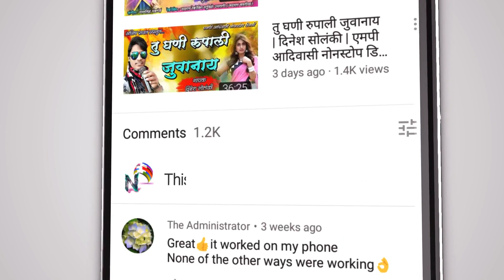रोड़े रोड़े चालती आव - आदिवासी टीमली गाना | Vipul Rathwa New Adivasi DJ Timli Song 2022